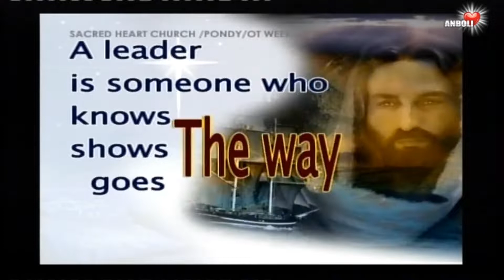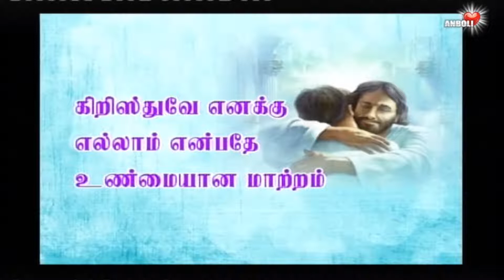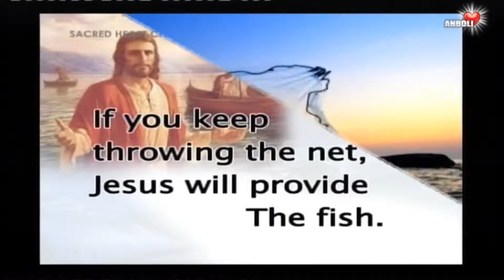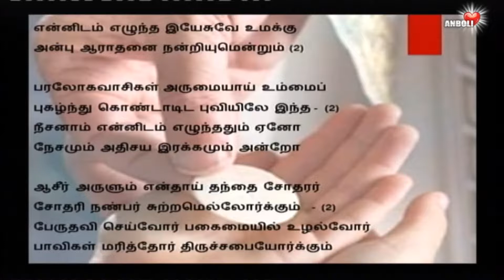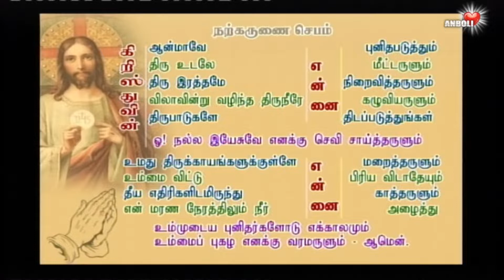Christ lives in me ✞ வாழ்வது நானல்ல ✞ என்னில் கிறிஸ்துவே வாழ்கின்றார் ✞ Be Transformed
❋ It Is No longer I Who Live, But Christ Who Lives in Me.
❋ Be Transformed,
❋ வாழ்வது நானல்ல என்னில் கிறிஸ்துவே வாழ்கின்றார்.
மனம் மாறுங்கள், நற்செய்தியை நம்புங்கள்